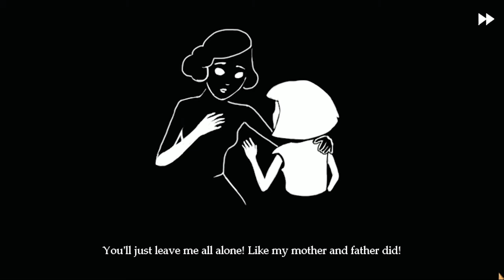Chow Plays: Fran Bow | Part 5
So.. maybe Fran's the witch? The whole cauldron, broom, and black cat familiar thing has got me thinking..